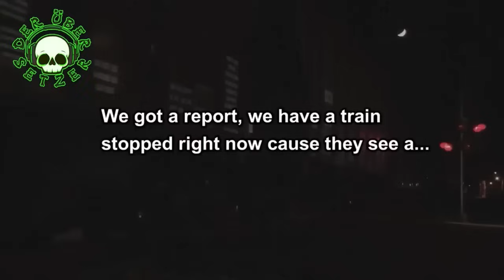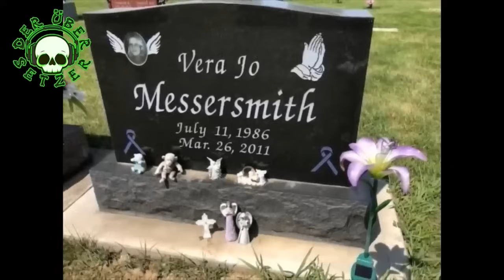Die Horror Familie von Ohio - ☠️21☠️ - deutsches Verhör - Familie Brooks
Dieses Video zeigt den schrecklichen Fall von Vera Jo Reigle, die von ihrer gesamten Familie auf schreckliche Weise ausgenutzt, gefoltert und schließlich ermordet wurde, Vorsicht Triggerwarnung denn es geht um Mord, Gewalt und Folter, das Horrorhaus von Ohio mit der grausamen Familie Brooks, Psychopaten und Gangmitgliedern.